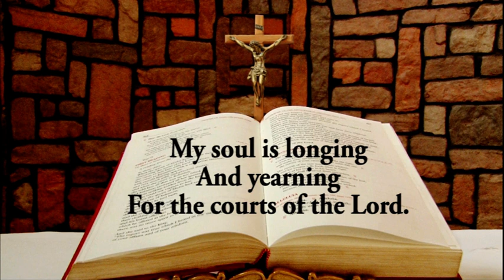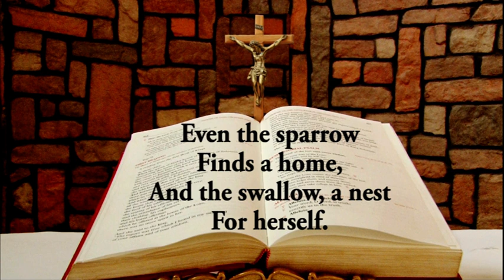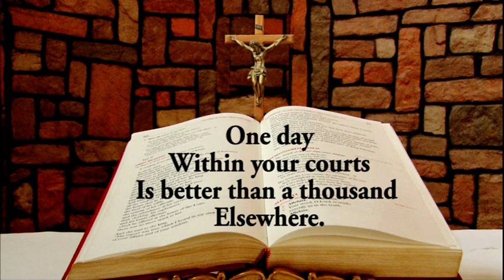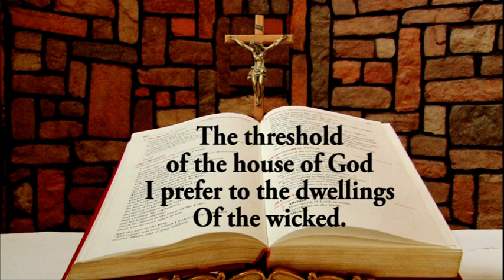Daily Responsorial Psalm for February 8, 2022